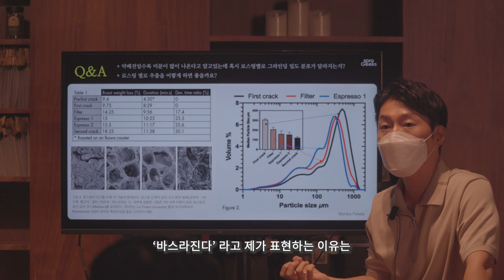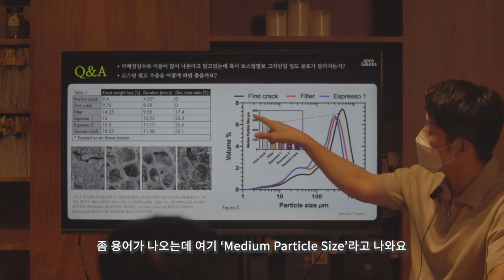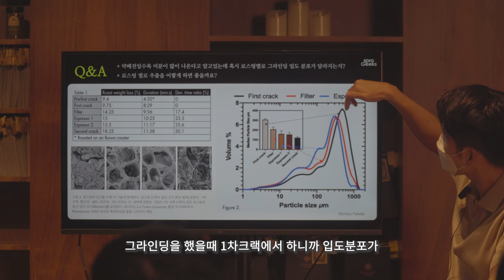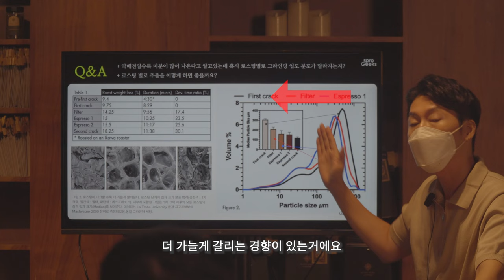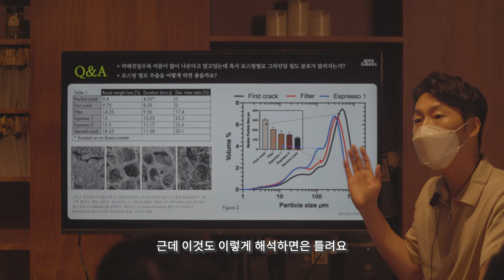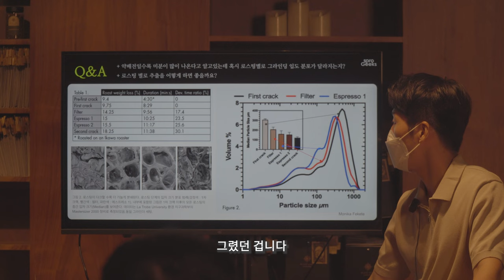[탐험가의밤] 커피 미분은 언제 많이 나올까?